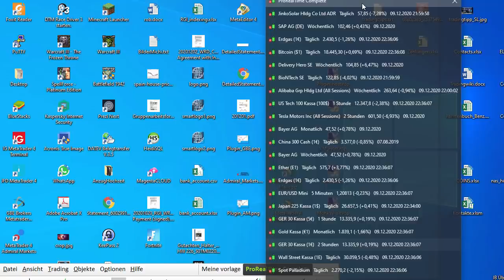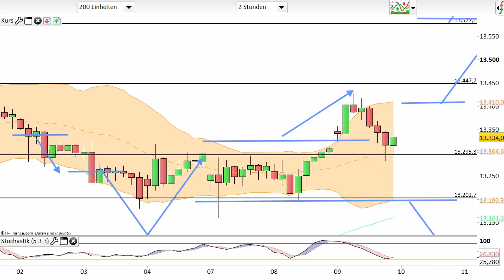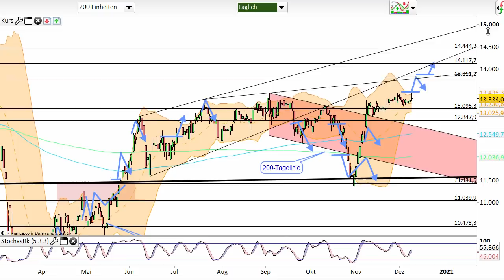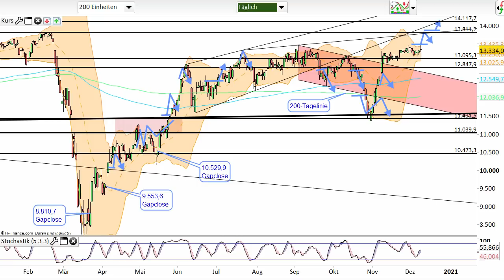Dax Analyse 10.12.2020